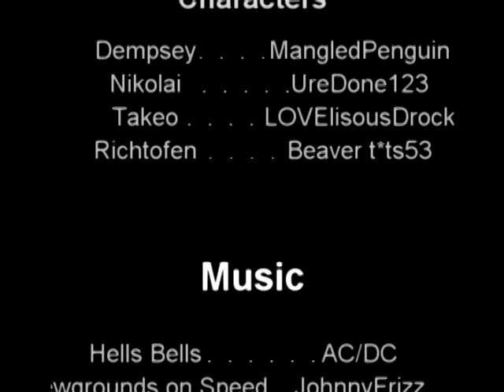Level 28 Der Riese